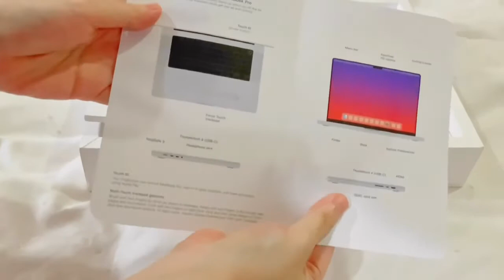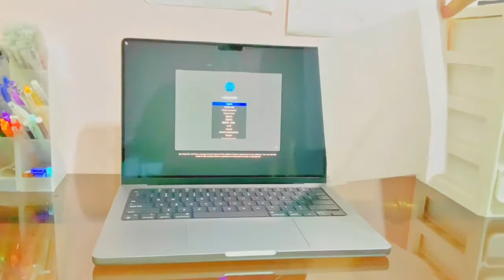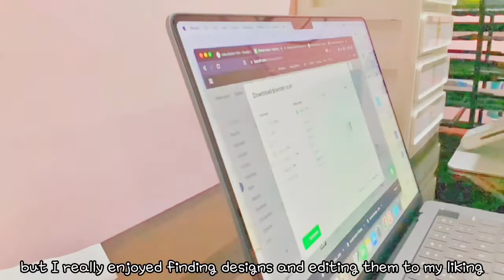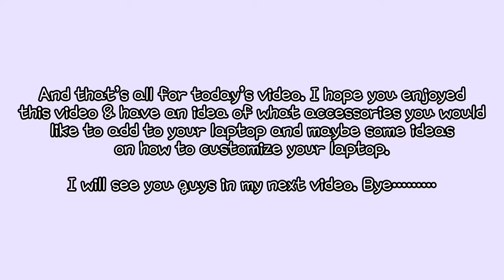MacBook Pro 16 M1 Pro Accessories Review (2022)